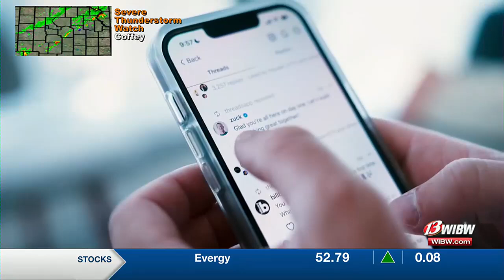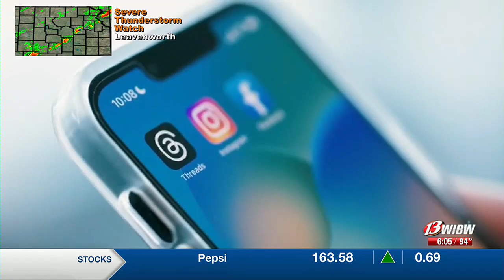Supreme Court casts doubt on Florida and Texas laws to regulate social media platforms